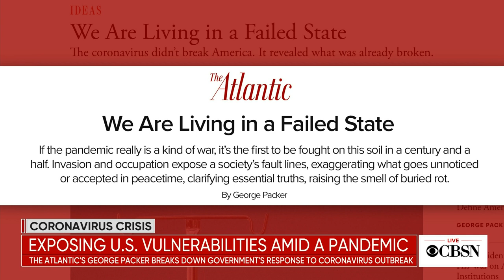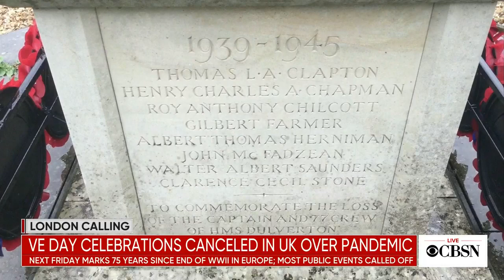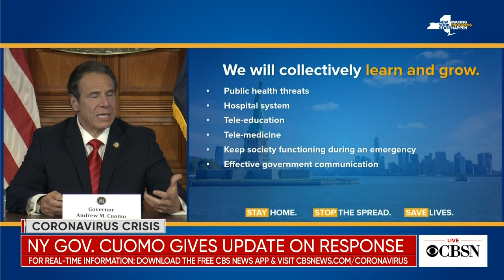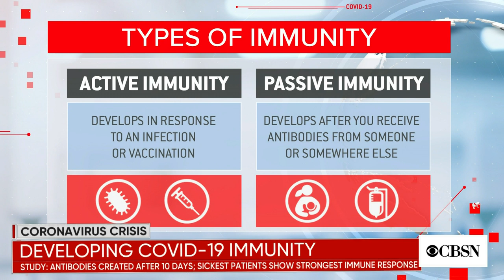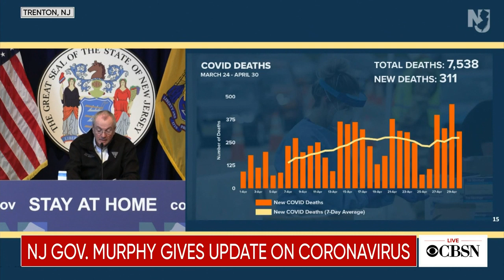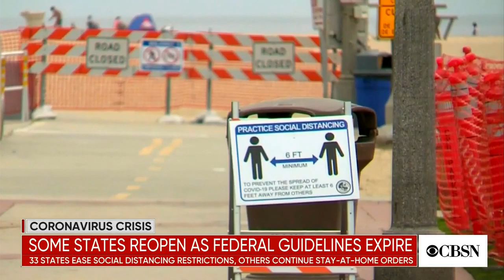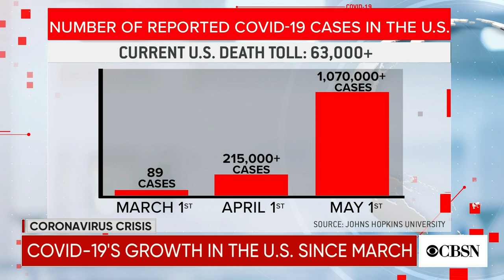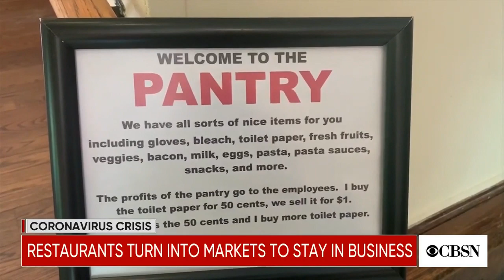Watch live coronavirus coverage from CBS News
Watch CBSN's live coronavirus coverage, including briefings from New York Gov. Andrew Cuomo and New York Mayor Bill de Blasio.